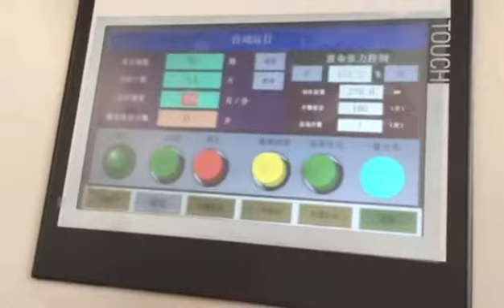RF WR150CanisterWetWipesMachine 4